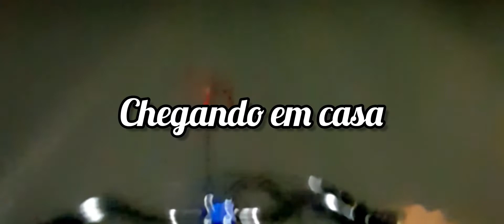Role noturno de motorisada so pipoco (nova mobi do canal)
galera essa aqui e a nova mobi do canal que vamos usar para gravar varios videos